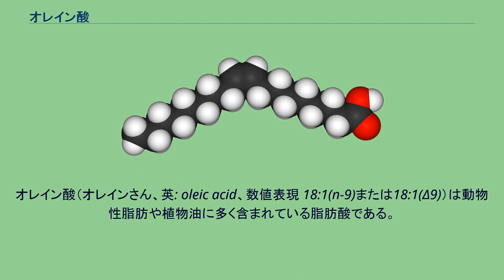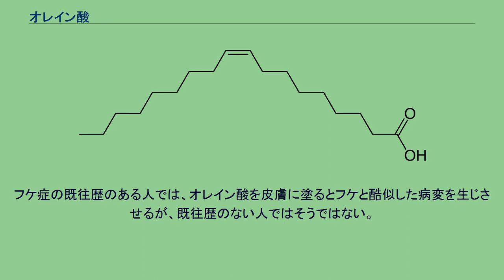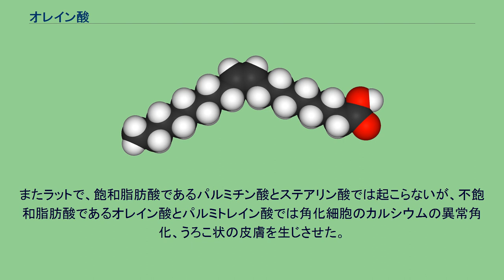オレイン酸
ミシェル＝ウジェーヌ・シュヴルール
オレイン酸（オレインさん、英: oleic acid、数値表現 18:1(n-9)または18:1(Δ9)）は動物性脂肪や植物油に多く含まれている脂肪酸である。
炭素原子間の二重結合を介して結合している一価の不飽和脂肪酸である。
シス型のシスモノエン脂肪酸。
18:1 (n-9) の略号で表される。
一価不飽和脂肪酸のω-9脂肪酸に分類される。
オレイン酸の命名は、オリーブ (Olea europaea) の油から単離されたことが由来である。
浅黄色から黄褐色をした液体で、ラードのようなにおいをしている。
水には溶けず、クロロホルム、アセトン、ジエチルエーテルなどの有機溶媒に溶ける。
比重は25℃で 0.89、融点 16.3℃。
一部の植物油、例えばオリーブ油などの不乾性油やそれを原料とした油の豊富な食品に多く含まれる。
二重結合をひとつしか含まないので酸化されにくいが、飽和脂肪酸と比較すれば当然酸化されやすい。
オレイン酸は皮膚に塗布した場合に皮膚バリア構造を破壊しうる。
特に脂漏性皮膚炎を悪化させうる。
クリームやローション等の化粧品の原料に多く用いられている。
植物、微生物、ヒトを含めた動物の体内では、脂肪酸シンターゼによってアセチルCoAとマロニルCoAから直鎖の飽和脂肪酸が作られる。
順次アセチルCoAが追加合成されるので原則脂肪酸は偶数の炭素数となる。
体内で余剰の糖質、タンパク質等が存在するとアセチルCoAを経て、飽和脂肪酸の合成が進む。
脂肪酸の合成は炭素数16のパルミチン酸で一旦終了する。
16:0のパルミチン酸は、長鎖脂肪酸伸長酵素により、18:0のステアリン酸に伸張される。
ステアリン酸は、体内でステアロイルCoA 9-デサチュラーゼ（Δ9-脂肪酸デサチュラーゼ）によりステアリン酸のw9位に二重結合が生成されてω-9脂肪酸の一価不飽和脂肪酸である18:1のオレイン酸が生成される。
融点70℃のステアリン酸が融点16℃のオレイン酸に変換されることで体内の脂肪酸の融点が下がり、体温環境下で脂肪酸を液体に保ち、流動性を増加させる。
例えば豚の体脂肪であるラードや牛の体脂肪であるヘットにはオレイン酸が全脂肪中50%近く含まれている。
母乳の全脂肪中の 1⁄3がオレイン酸で占められている。
このオレイン酸から、植物や微生物中で、ω6位に二重結合を作るΔ12-脂肪酸デサチュラーゼ によりオレイン酸の二重結合が一個増えてω-6脂肪酸であるリノール酸が生成される。
ついでω3位に二重結合を作るΔ15-脂肪酸デサチュラーゼ によりリノール酸の二重結合が更に一個増えてω-3脂肪酸であるα-リノレン酸が生成される。
ヒトを含めた後生動物にはリノール酸・α-リノレン酸を作る酵素が存在しないので、これらの不飽和脂肪酸は必須脂肪酸となる。
植物油の脂肪酸組成は植物油の一覧#植物油の脂肪酸組成を参照。
マルラオイルは、伝統的にアフリカ諸国で保湿に使われており、構成比率はオレイン酸69%とパルミチン酸約15%とこれらが主要な脂質になっており、マルラオイルの肌への塗布は、皮膚の水分含有量を増加させる。
リノール酸は皮膚バリア機能を形成し修復するが、オレイン酸が増えると角質層の脂質構造を乱しバリア構造を悪化させうる。
オレイン酸は皮膚バリア機能を破壊し連続的に皮膚に塗ることで皮膚炎をおこし、オレイン酸が多い方が皮膚透過性を増加させるため透過性の大きい順にオリーブ油、ヤシ油、グレープシードオイル、アボカド油となった。
フケ症の既往歴のある人では、オレイン酸を皮膚に塗るとフケと酷似した病変を生じさせるが、既往歴のない人ではそうではない。
毛穴の目立つ女性の皮脂には不飽和脂肪酸が多く、オレイン酸の塗布により目立つ毛穴に類似する状態が引き起こされた。
ラットでは、オレイン酸は皮膚の角質細胞の凝集性を分離し角質層を除去させた。
またラットで、飽和脂肪酸であるパルミチン酸とステアリン酸では起こらないが、不飽和脂肪酸であるオレイン酸とパルミトレイン酸では角化細胞のカルシウムの異常角化、うろこ状の皮膚を生じさせた。